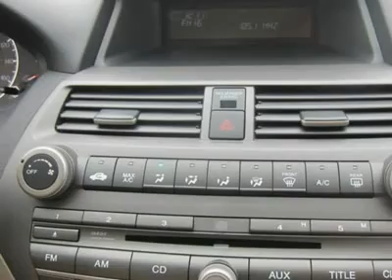2012 HONDA ACCORD SDN Huntington, WV H12083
2012 HONDA ACCORD SDN Huntington, WV
Stock

Moses Honda
5210 US Rt. 60 E.

Looking for the right car? Today could be your lucky day. With 4 miles, this Black, 2012 Honda Accord Sdn equipped with automatic transmission could be yours. Request more information and set up a test drive right away.